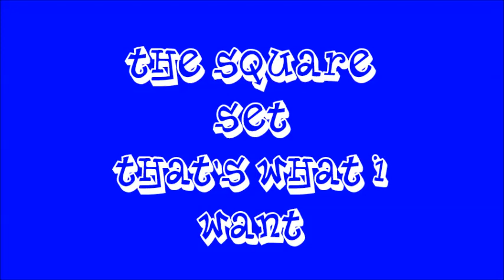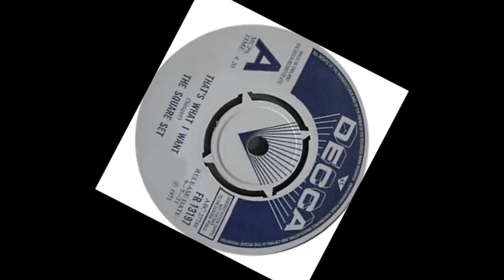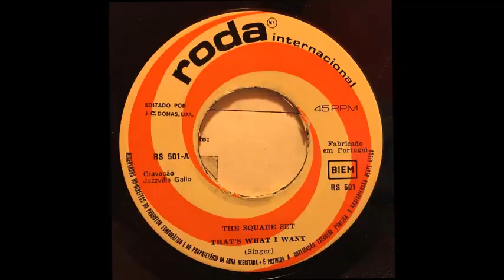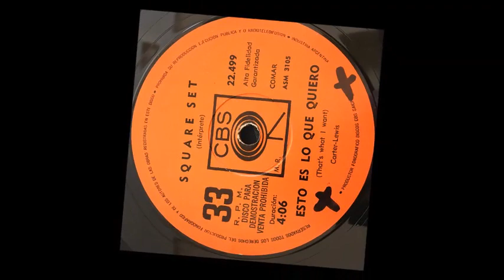The Square Set -- That's What I Want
I don't want your money
I don't want your gold
All I want is a love that's true
All I want is you
Give me all your kisses
Every night and day
Let me be your lover man
I don't want no heartaches
I don't want no tears
All I want is a crazy love
Hold me close and tell me
Things I long to hear
Say you'll always be my girl
And you'll always be near
What you sayin', Nol?
I said, hold me close and tell me
I said, that's what I want, baby